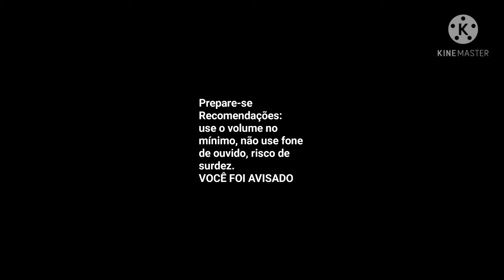Crazy Frog - Axel F mas é estourado